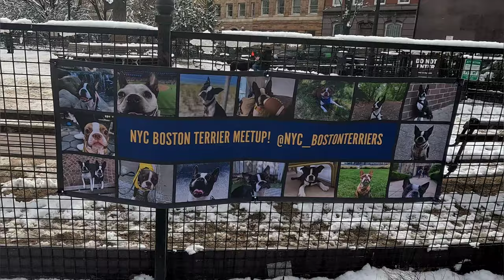Slo-Mo Boston Terriers at the NYC Boston Terrier Meetup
All the Boston Terriers on National Boston Terrier Day

Saturday, February 17th, the NYC Boston Terriers celebrated National Boston Terrier Day (February 19th)! We spent the day at the largest meetup of Boston Terriers at Washington Square Park's Dog Run.

The meetup, organized by the NYC Boston Terriers, had free treats from ADC Houndstone & Co and $25 professional pet portraits from Jen Hillenga / The Ways of the Dog

About Boston Terriers: Boston Terriers are an absolute delight as pets. These charming little companions are known for their friendly and affectionate nature. Their compact size makes them perfect for both apartment living and larger homes. With their tuxedo-like coat, expressive eyes, and distinctive "smile," they're simply adorable.

Boston Terriers are highly intelligent, making them easy to train and eager to please. Their playful and lively personalities ensure that there's never a dull moment. Despite their energetic side, they're also content to snuggle up on the couch for a cozy evening in.

One of the best features of Boston Terriers is their sociability. They tend to get along well with children, other pets, and pretty much anyone they meet. Their friendly demeanor makes them excellent family pets and fantastic companions for singles or couples.

Additionally, their moderate exercise needs mean they're adaptable to various lifestyles. Whether you're an active individual looking for a jogging partner or someone who enjoys leisurely strolls, a Boston Terrier will happily join you.

Their short coat is easy to maintain, requiring minimal grooming. With a lifespan of around 12-15 years, you can expect years of joy and companionship with your Boston Terrier.

Consider welcoming a Boston Terrier into your life, and you'll gain a loyal, loving friend who'll bring laughter and happiness to your home every day!